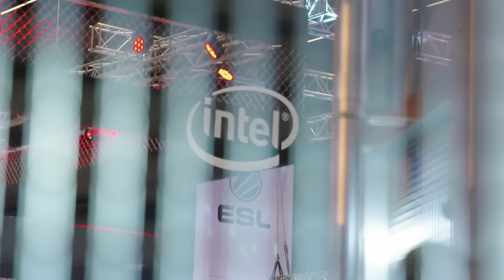Marcin Krupa: Nie mogłem uwierzyć, że potrzebują Spodek na gry!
Marcin Krupa, Prezydent Katowic w OnetRANO: Gdy lata temu dowiedzieliśmy się o propozycji IEM, każdy myślał o jakimś domu kultury. A tu hasło „my potrzebujemy Spodek!” WOW, SPODEK? Na gry komputerowe?! 😉